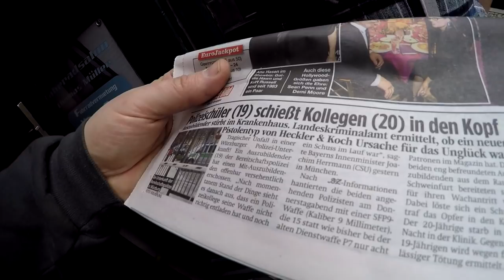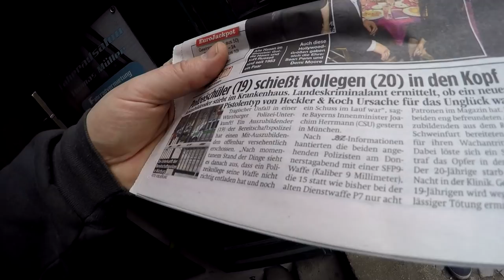Schraubkranz Umbau, Besuch aus Bielefeld, Nuki baut an: die Bremsankerschelle # 683 Tommys Vlog´s